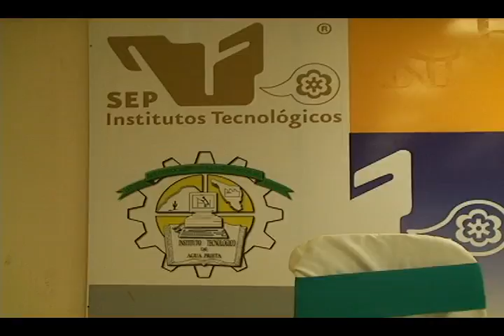Realizan planeación educativa de calidad en ITAP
Realizan planeación educativa de calidad en ITAP Agua Prieta Sonora Apsontv Canal 4